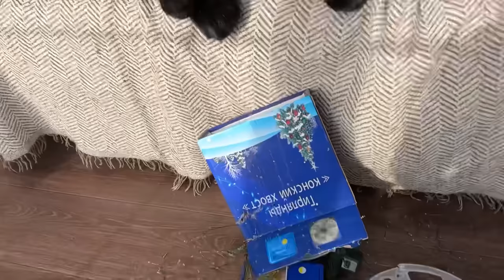A day on the couch with the panther Luna and Venza🐾(ENG SUB)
BTC: bc1qgj8e790qrznr4lq59v03xyydyxm8fv7tf58wwj
ETH: 0xEA9bd6b75f0A8096Ea197D8837aB3c84be10FA60